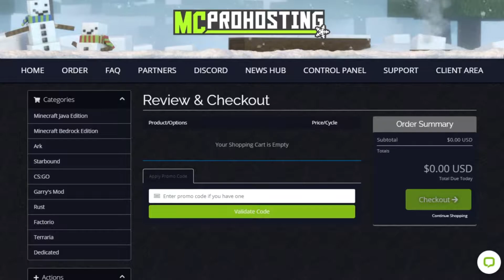AN ULTIMATELY FAILED SQUID FARM | Mindful SMP S3 | Ep2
With me were:
► Pc Specs and Microphone.
Cpu: Ryzen 3 3100
Gpu: Pallit gtx 1650 4gb StormX Oc
Ram: 16gb 3200mhz
Motherboard: MSI b450m A-Pro Max
PSU: Thermaltake 650w RGB
Microphone: Blue SnowBall Ice
►Programs Used:
Nvidia Shadowplay
Sony Vegas Pro 14
Audacity
Mc Version:
fabric 1.16.3
Mods:
replay mod, optifabric

Mindful SMP is a private whitelisted YouTube server creating content in a fun and collaborative survival setting.
We’ve been operating since October 2017 and are currently in our third season!